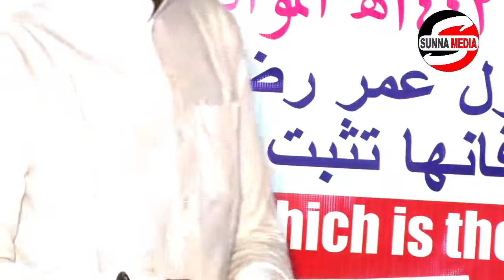XAFLADA QALIN JABINTA EE MARKAZU BUKHAARI